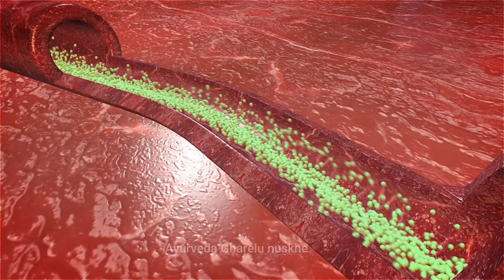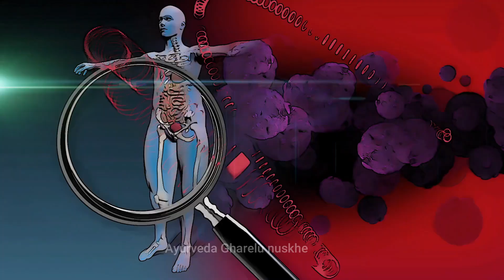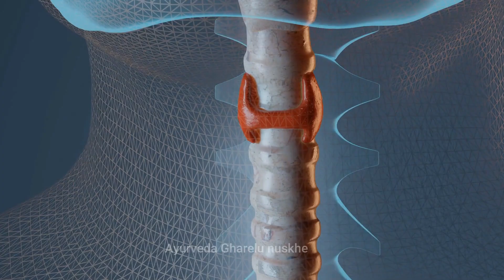सहजन Drumstick खाने से ख़त्म होते हैं 18 रोग, खाट में पड़ा इंसान भी दौड़ने लगेगा | सहजन के फायदे